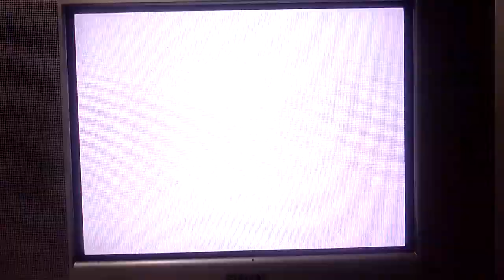PSone SCPH-101 Logo Corrompido #878 (Logo Corrupted)